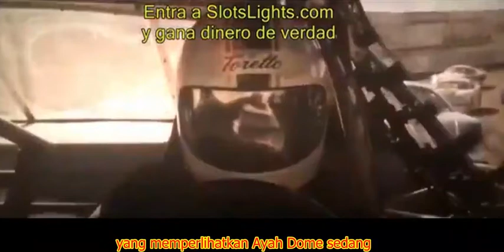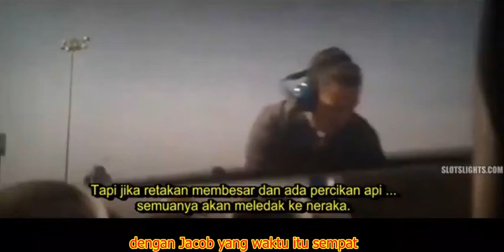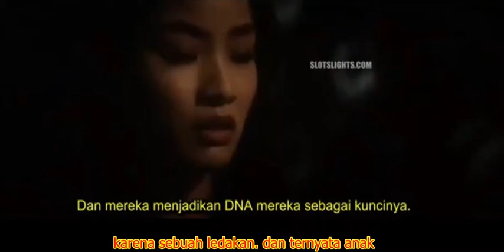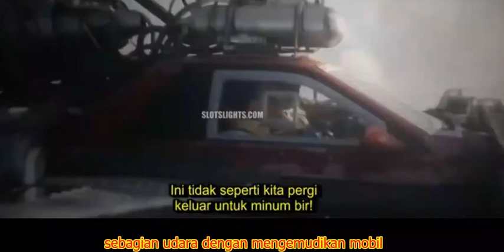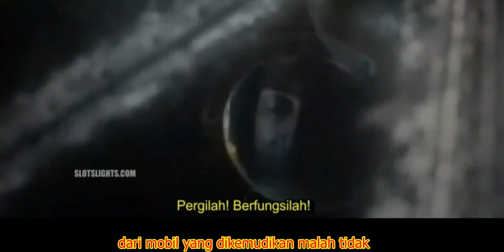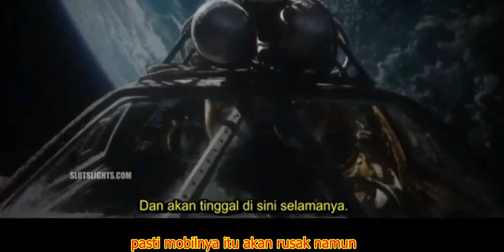Bisa Kendalikan Dunia Alur Cerita Film Fast and Furious 9 The Fast Saga ( 2021 )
F9: The Fast Saga (2021)
Satu tahun sesudah jadwal perilisan worldwide tertahan imbas pandemi, kisah Dominic Toretto (Vin Diesel) didalam FAST & FURIOUS 9 akhirnya bisa terhitung dinikmati. Pada seri teranyar ini, Dom, Letty (Michelle Rodriguez) dan putra semata wayang mereka bernama Brian, tinggal di pedesaan. Kehidupan yang tenang tetapi selamanya didalam kewaspadaan itu bergejolak disaat berkunjung kabar apabila Jakob (John Cena) terlibat misi menghancurkan dunia.

Siapa Jakob? Dia adalah adik berasal dari Dom yang sebab suatu insiden di masa lalu mengakibatkan mereka mengambil keputusan hidup terpisah. Setelah dewasa, Jakob Toretto jadi seorang pembunuh profesional yang terhitung tak kalah lihai didalam mengemudikan mobil layaknya sang kakak.

Misi yang bakal dilaksanakan Jakob mengakibatkan Dom beserta krunya yakni Roman Pearce (Tyrese Gibson), Tej Parker (Ludacris) dan Ramsey (Natalie Emmanuel) berkumpul lalu saling bahu membahu menggagalkan rancangan tersebut. Jangan lupakan Kedatangan Han (Sung Kang) yang rupanya masih hidup sesudah karakternya dibikin meninggal di film ketiga (yang didalam kronologi cerita semestinya jadi film ketujuh).